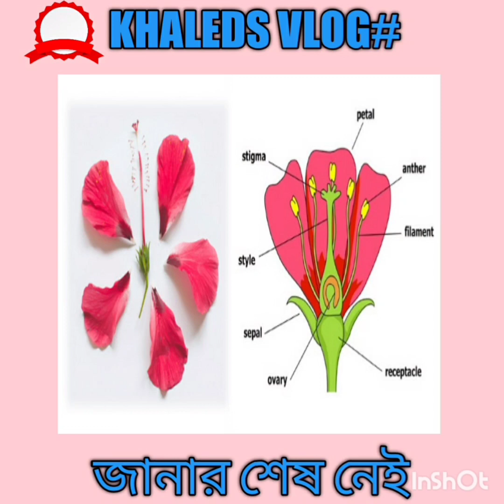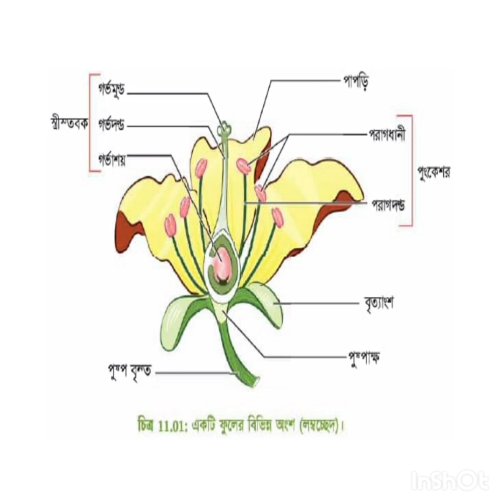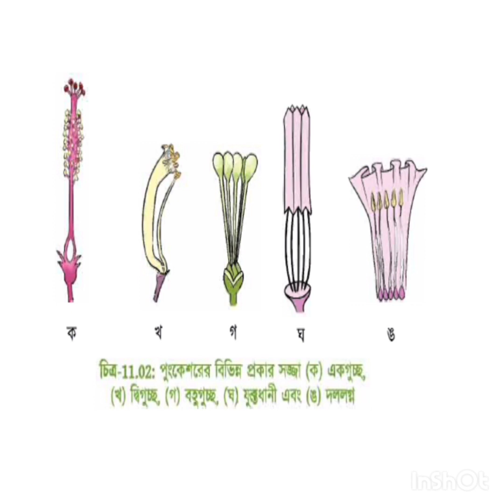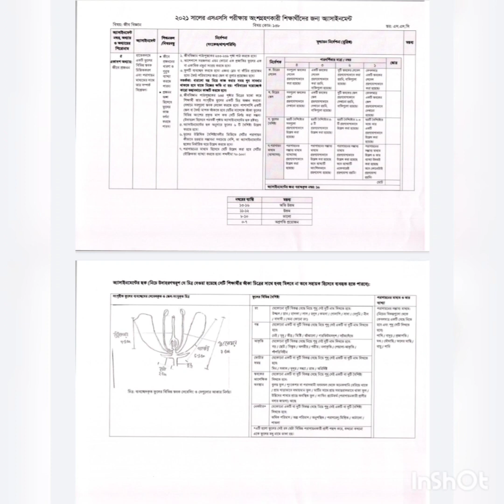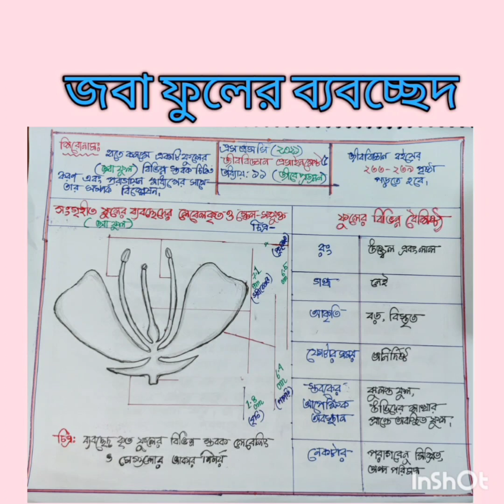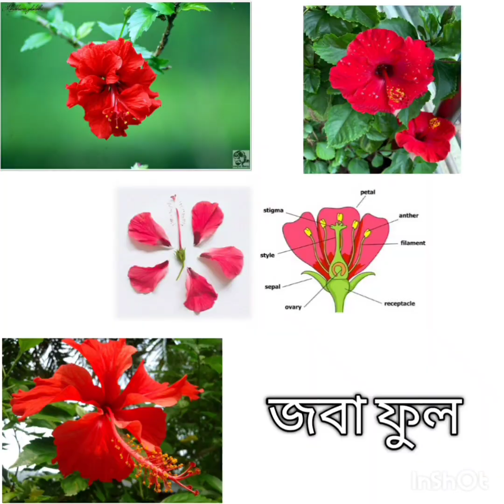এসএসসি (2021) জীববিজ্ঞান এসাইনমেন্ট ৭ম সপ্তাহ#SSC (2021)Biology 7th week Assignment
আজকের এসাইনমেন্ট ব্যাবহারিক বেইসড, ফুল তোমাদের আশেপাশে যা পাবে , তা নিয়ে করতে পারবে, বিশদ লেখা কম,শুধু প্রশ্নের নির্দেশনা পরে সেট করা। প্রথম কাজ ফুলের নাম জানবে,উল্লেখ করবে. এরপর ব্যবচ্ছেদ এর পর স্কেলিং করে মাপ নির্ণয় করবে। ওই ফুল অনুযায়ী বৈশিষ্ট্য লিখবে,পরাগায়ন মাধ্যম ও.
ভাল থাক,সুস্থ থাক,সাথেই থাক।
ধন্যবাদ।